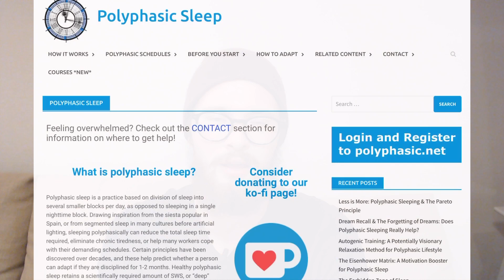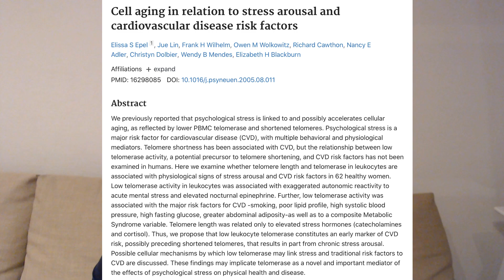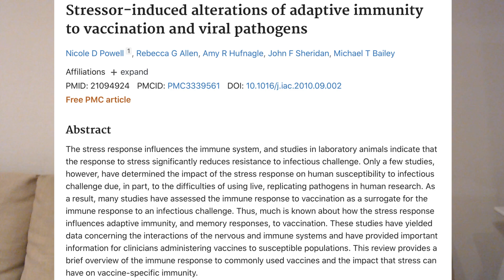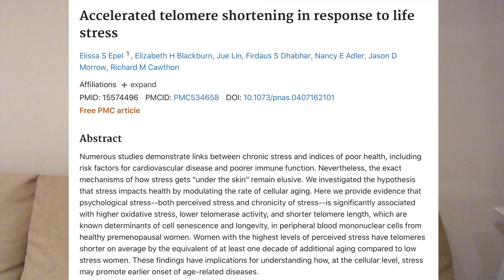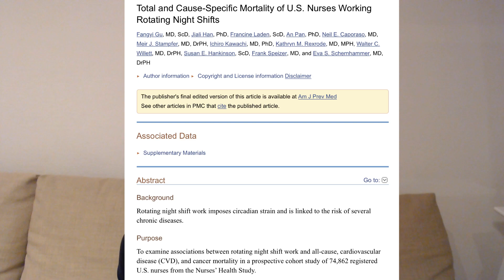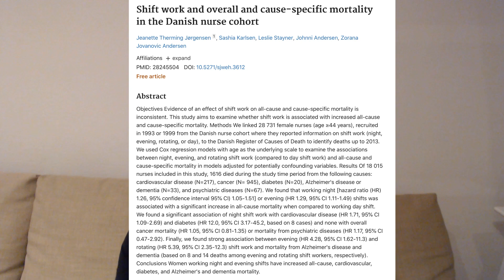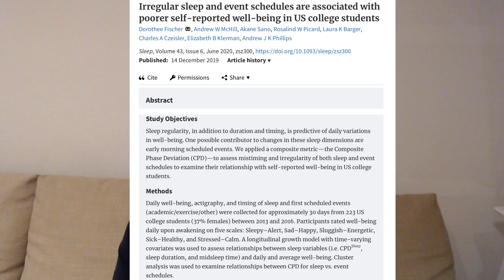Is polyphasic sleep healthy: Stress-reduction and strict sleep!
Is polyphasic sleep healthy? Is polyphasic sleep good for you? Is polyphasic sleep unhealthy? These are all questions that some of you may have asked yourself, and that's why this miniseries is being released. The purpose of this miniseries will be to examine whether polyphasic sleeping is healthier than monophasic sleep by evaluating the mortality of appears, the health of people napping and more!